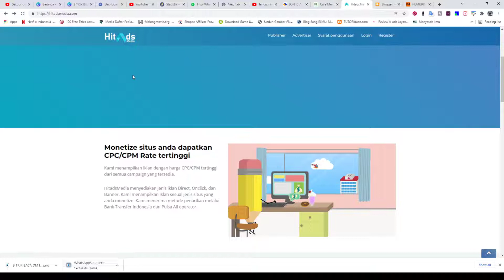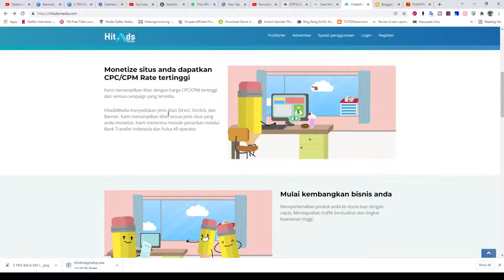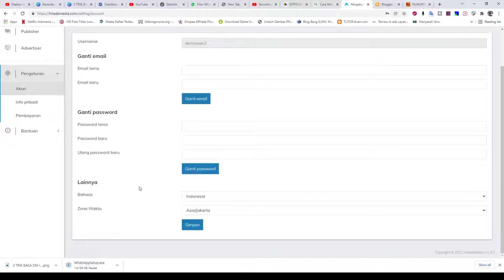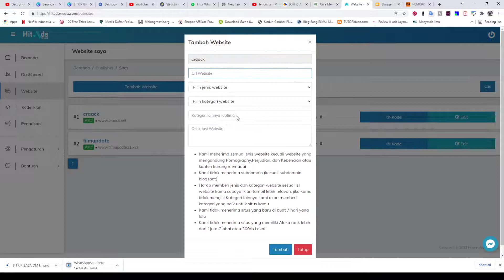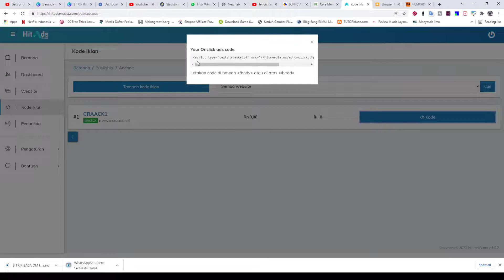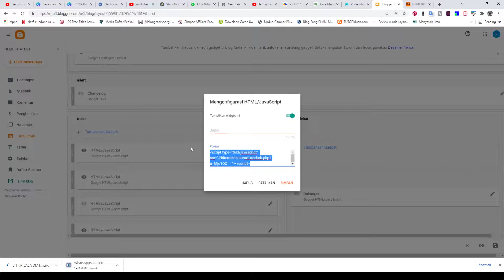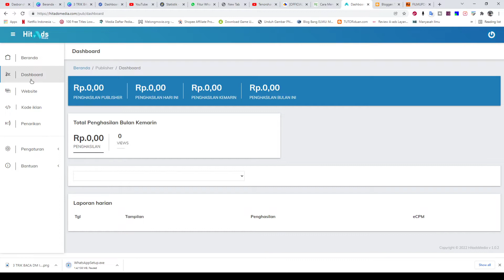Cara Menghasilkan Uang Di Internet Dengan Hitads Media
Hitads Media adalah layanan jaringan iklan digital menyediakan tayangan iklan di situs yang terdaftar menjadi Publisher HitadsMedia